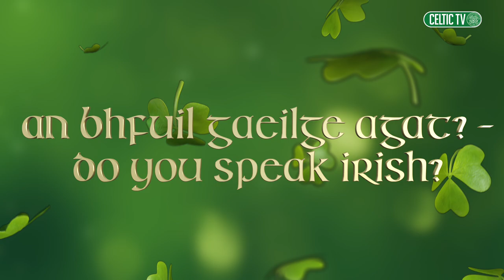Happy St. Patrick's Day, Celts! | Liam Scales teaches the Bhoys some Irish phrases!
🇮🇪 𝗔𝗻 𝗯𝗵𝗳𝘂𝗶𝗹 𝗚𝗮𝗲𝗶𝗹𝗴𝗲 𝗮𝗴𝗮𝘁? 🇮🇪

For StPatricksDay, Liam Scales teaches the Bhoys some Irish phrases! 🍀